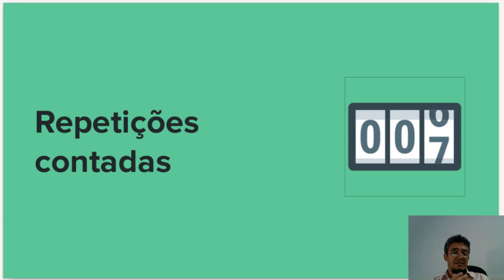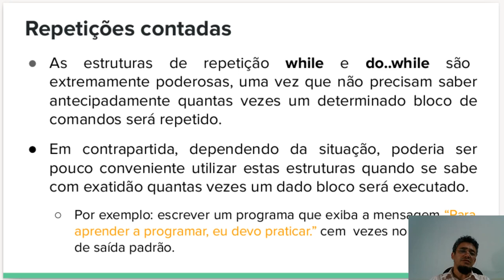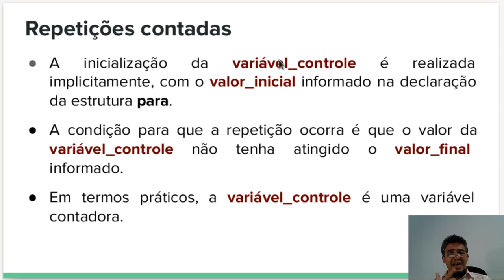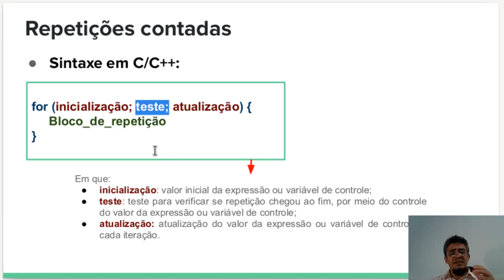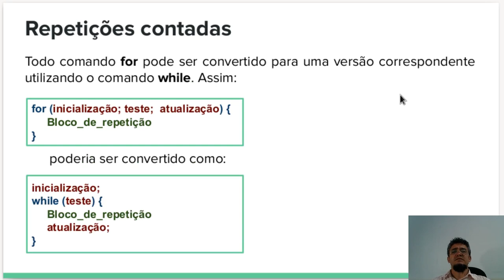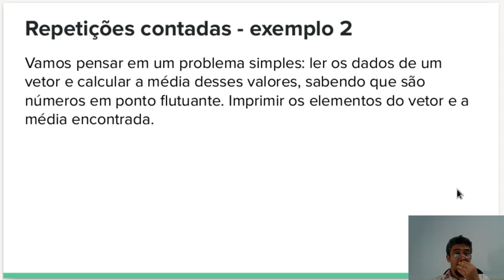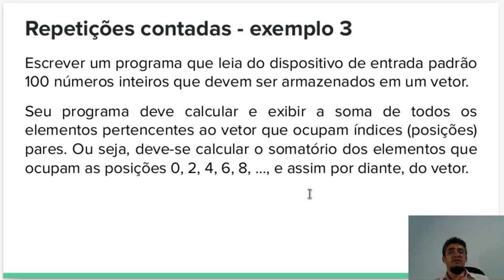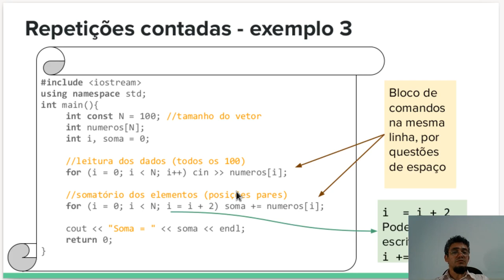Estrutura de repetição para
Estrutura de repetição para (for)